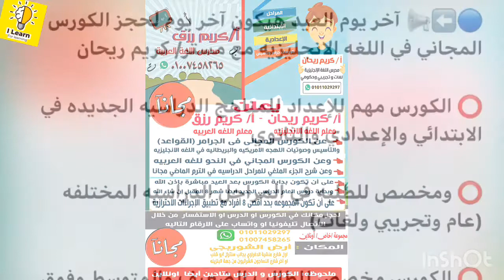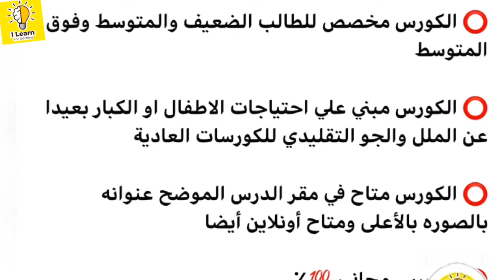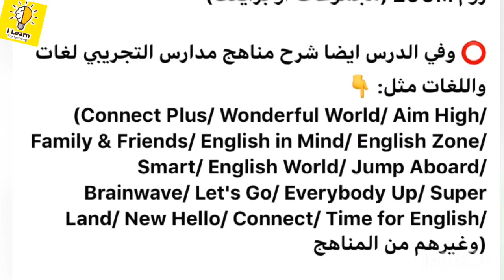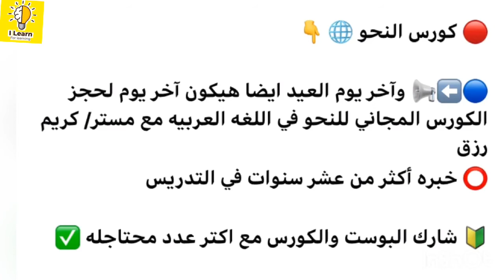الكورس المجاني في (الجرامر/التأسيس/الصوتيات) في اللغه الانجليزيه والنحو في اللغه العربيه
🔵⬅️📢 آخر يوم العيد هيكون آخر يوم لحجز الكورس المجاني في اللغه الانجليزيه مع مستر/ كريم ريحان

⭕ الكورس مهم للإعداد للمناهج الدراسيه الجديده في الابتدائي والإعدادي والثانوي

⭕ ومخصص للطلبه في المراحل الدراسيه المختلفه (عام وتجريبي ولغات)

⭕️ الكورس مخصص للطالب الضعيف والمتوسط وفوق المتوسط

⭕️ الكورس مبني علي احتياجات الاطفال او الكبار بعيدا عن الملل والجو التقليدي للكورسات العادية

⭕️ الكورس متاح في مقر الدرس الموضح عنوانه بالصوره بالأعلى ومتاح أونلاين أيضا

⭕️ الكورس مجاني 💯٪؜

⭕️ مكافآت قيمة للمتميزين في الكورس

🔔 وهندرس في الكورس النقاط التاليه : 👇

1️⃣ قواعد اللغه الانجليزيه لجميع المراحل

2️⃣ التأسيس في اللغه الانجليزيه

3️⃣ الصوتيات لتحسين القدره على حفظ اكبر عدد من الكلمات ولتحسين مهارات اللغه لجميع المراحل

🔵☎️ احجز مكانك في الكورس عن طريق الاتصال تليفونيا او عن طريق الواتساب على الارقام التاليه : 👇

🔰 شارك البوست والكورس مع اكتر عدد محتاجله ✅

⬅️ يمكنك أيضا حجز الدرس عن طريق الاتصال تليفونيا او واتساب بنفس الارقام بالأعلى او التسجيل بنفس الاستماره بالاعلى☝️

⭕️ والدرس متوفر في مقر الدرس في مجموعه بحد أقصى 8 طلاب مع تطبيق الإجراءات الاحترازيه (مجموعات أو برايفت)

⭕️ ومتوفر أيضا الدرس أونلاين والشرح يكون على برنامج زوم ZOOM (مجموعات أو برايفت)

⭕️ وفي الدرس ايضا شرح مناهج مدارس التجريبي لغات واللغات مثل: 👇
 (Connect Plus/ Wonderful World/ Aim High/ Family & Friends/ English in Mind/ English Zone/ Smart/ English World/ Jump Aboard/ Brainwave/ Let's Go/ Everybody Up/ Super Land/ New Hello/ Connect/ Time for English/ وغيرهم من المناهج)

✅ وهيتعمل للطالب بعد كل درس اختبار في مقر الدرس

✅ او اختبار الكتروني خاص بالدروس الأونلاين وهيعرف نتيجته وأخطائه ونسبته المئويه بشكل فوري وبكده بنعوده علي نظام التعليم الحديث في مصر من وهو صغير جداً

✅ 🎥 كمان بيتم استخدام مقاطع الفيديو اللي ممكن تفيد الطالب وتحسين مهارات اللغه عنده

✅ مع المتابعة الدائمه مع ولي الأمر للوصول بالطالب لأحسن مستوى مميز جدا إن شاء الله

🔴 كورس النحو 🌐 👇

🔵⬅️📢 وآخر يوم العيد ايضا هيكون آخر يوم لحجز الكورس المجاني للنحو في اللغه العربيه مع مستر/ كريم رزق
⭕️ خبره أكثر من عشر سنوات في التدريس

❤️ مع تمنياتي بالتوفيق الدائم في كل وقت ♥️